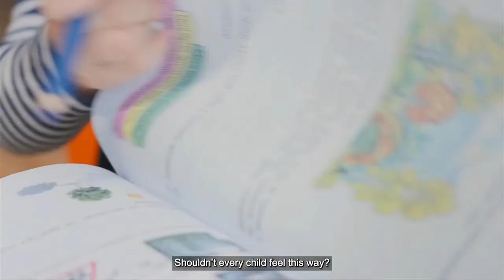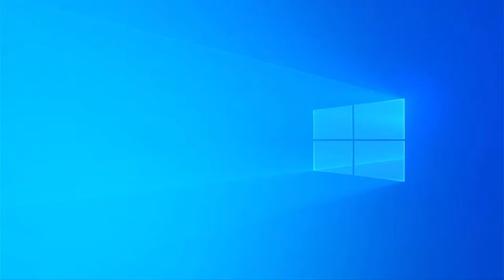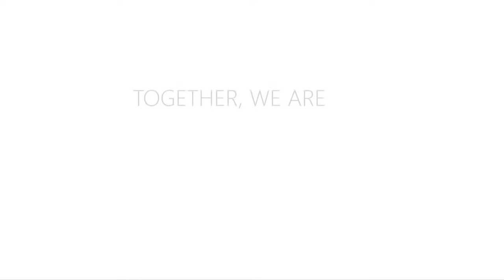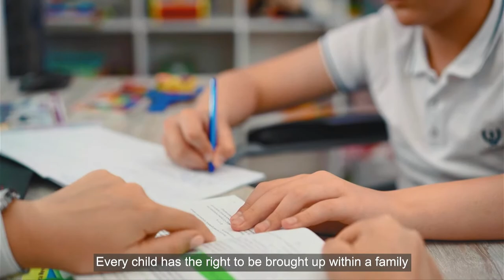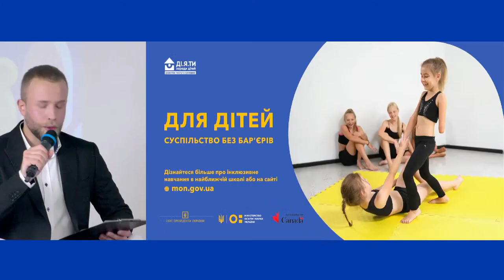Presentation of the Information Campaign «FOR CHILDREN barrier-free society»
On October 21 at 11:00 we invite everyone to join the Presentation of the Information Campaign «FOR CHILDREN barrier-free society»!

The goal of the Campaign is to demonstrate that only by building an inclusive and barrier-free society appropriate conditions can be created for the development of every child, as well as to ensure his or her inclusion in the active life of the school, community and society as a whole.

As part of the campaign, we developed a social advertising for demonstration on national and regional television, along with the outdoor advertising which should appear in the cities across Ukraine.
During the event we will discuss the purpose of the information campaign, the key challenges facing inclusive education in Ukraine and barriers to the acceptance of children with disabilities in society. The information materials developed during the campaign will also be demonstrated.

Guest speakers: Tawnia Leigh Sanford Ammar, Director of  Alinea International Ltd. in Ukraine and SURGe Project Director, Daria Herasymchuk, Advisor - Presidential Commissioner for Children's Rights and Child Rehabilitation, Tetiana Lomakina, Advisor - Presidential Commissioner for Barrier- free Issues, Borys Lebedtsov, Deputy Minister of Social Policy of Ukraine, Vira Rogova, Deputy Minister of Education and Science of Ukraine, Zoya Boyko, mother with experience of placing a child in inclusive education.

* The information Campaign was developed by the Support to Ukraine’s Reforms for Governance  project (SURGe) in close cooperation with the Advisor - Presidential Commissioner for Children's Rights and Child Rehabilitation, Advisor - Presidential Commissioner for Barrier- free Issues and the Ministry of Education and Science of Ukraine.